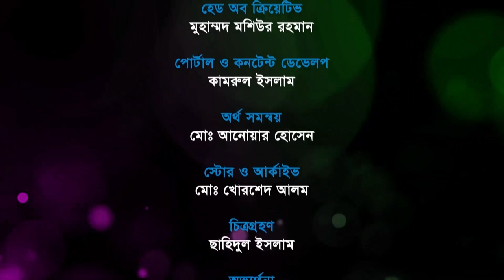হৃদরোগের রোগের চিকিৎসা | সু-স্বাস্থ্যের সন্ধানে পর্ব-৪| Shu-Shasther Shondhane | Bangla Medical Tips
অনুষ্ঠান: হৃদরোগের রোগের চিকিৎসা | সু-স্বাস্থ্যের সন্ধানে পর্ব-৪ | ডাক্তারি চিকিৎসা
বিষয়: হৃদরোগের লক্ষণ ও প্রতিকার (Medical Treatment Bangla)
অতিথি: প্রফেসর ডা. কর্ণেল (অব.) জিহাদ খান ( (মেডিসিন বিশেষজ্ঞ))
উপস্থাপক: ডা এম এ কাশেম ফারুকী